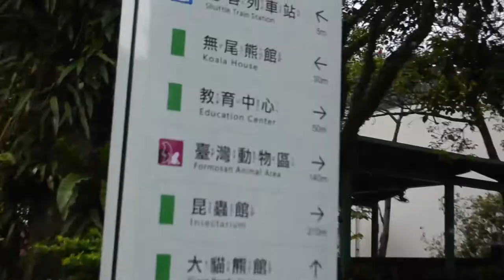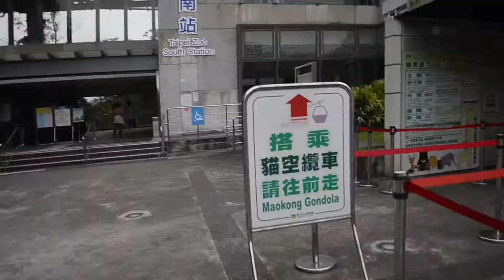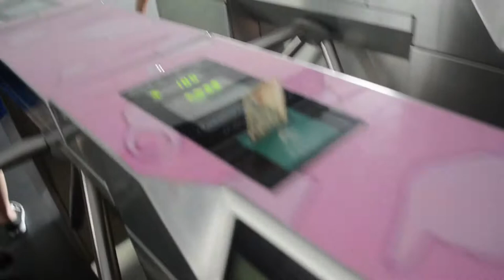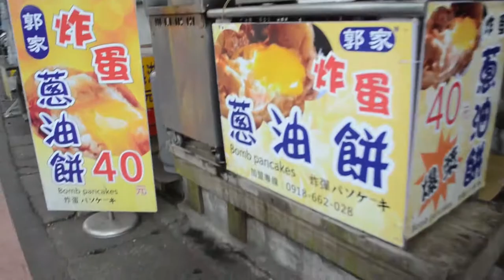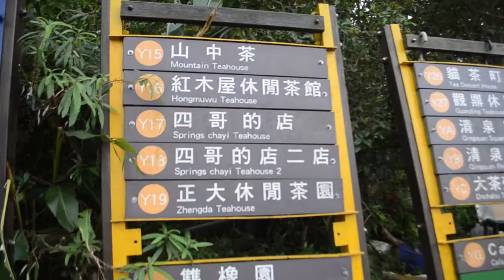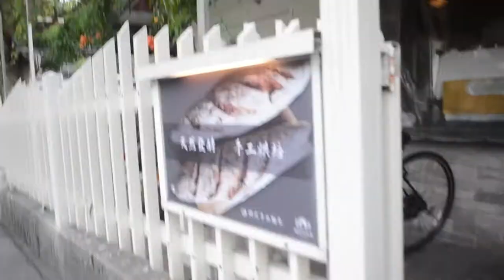TAIWAN VLOG: Day 5 | Taipei Zoo and Maokong Gondola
Our last day in Taipei! :(

The largest zoo in Asia and home to Yuan Zai the panda, for animal lovers this is a must visit, easily accessible by public transit at the end of the MRT Brown Line.

The zoo was originally founded in 1914 by a Japanese citizen as a private zoological garden, and after the ROC relocation to Taiwan became a public zoo under the Taipei City government.

Yuan Zai (圓仔) is the first giant panda cub born on Taiwan, and she is usually called by her name in Taiwanese Hokkien, pronounced similar to "yǐ à".

Entrance fee is NTD 60
Zoo hours: 9 AM - 5 PM

This zoo is sooo large that you have to take a shuttle bus just to get around. Amazing!

There is also a Gondola Station inside the Zoo which is the Taipei Zoo South Station and from there you can go to the Maokong Village. It costs NTD 100 which is so cheap! We're just lucky that we got the crystal cabin.

To go back from the MRT Taipei Zoo. You can also take the Gondola or ride a taxi (I'm not sure if there's a shuttle bus). In our case, since we're 4 that time we took the taxi and costs us NTD 300. BUT!! It's a roller coaster ride. Hahaha.